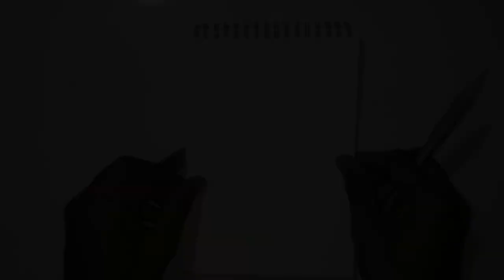how to draw Anime 🌌 luffly gear 5 drawing 🌌 Anime drawing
gear 5 luffy
Anime drawing